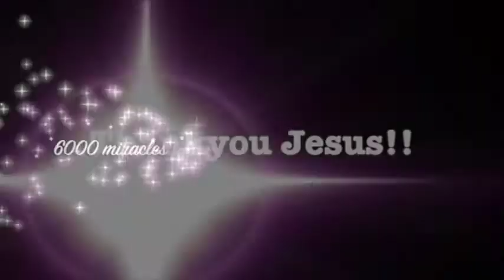Macular degeneration blindness, industrial deafness, balance & painful feet healed - John Mellor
Macular degeneration blindness, industrial deafness, balance & painful feet healed - John Mellor Healing Minister. John Mellor, an International Australian Healing Evangelist. John Mellor has a gift of healing and miracles with a ministry of praying for the sick in Jesus' name. John Mellor sees many miracles and healings of every type of physical illness, emotional disorder and mental illness. John Mellor sees hundreds more testimonies at our YouTube Channel, John Mellor Ministries. If you would like to find out where John Mellor is ministering, see his itinerary